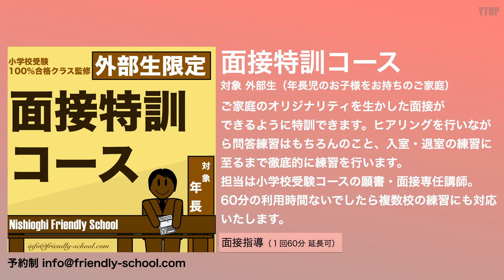【小学校受験】面接でお父さんお母さんをどう呼びますか？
今回のテーマは「面接でお父さんお母さんをどう呼びますか？」です。